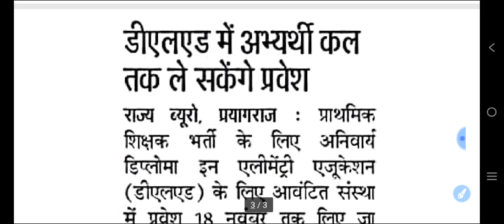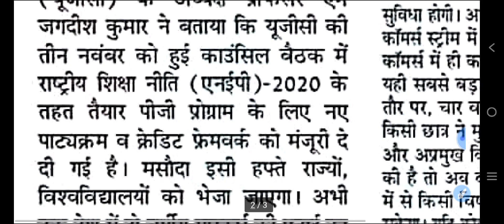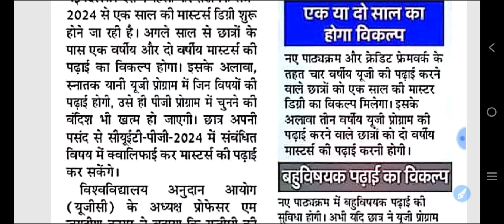IMP Update For Teaching Students | B.Ed/D.EL.Ed Update